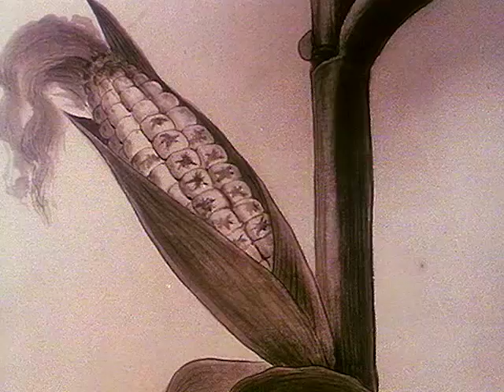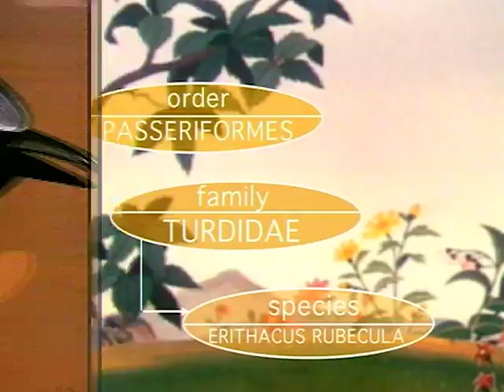THE ROBIN | Great Book of Nature | Full Episode 29 | English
Several friends, including a squirrel, help a bear that produces honey to gather nectar-bearing flowers. Unfortunately, a crafty fox plans to steal the season’s honey, and gets the bear’s confidence by pretending to be friend, even helping him get over a nasty bout of flu, while professing to have no interest in the honey. He advises the trusting bear to put a sign on his hives so that everyone will know they belong to him, and stay away from them.